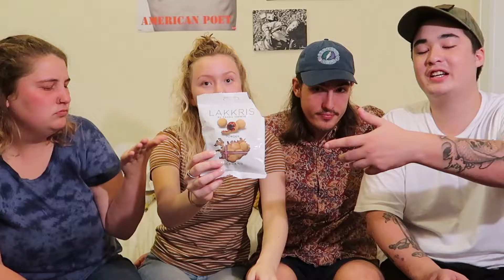FUNNIEST TASTE TEST | Icelandic candy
This is the FUNNIEST taste test you will EVER see !!

Dísa brought some Icelandic candy. Jackson, along with his friends, Chris and Any are trying it for the first time and they sure will tell you what they think about it!